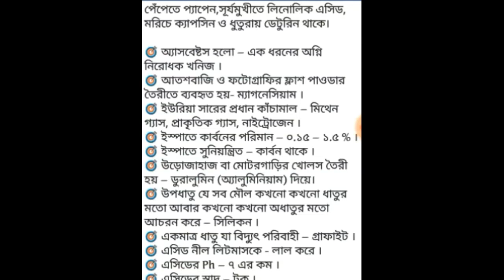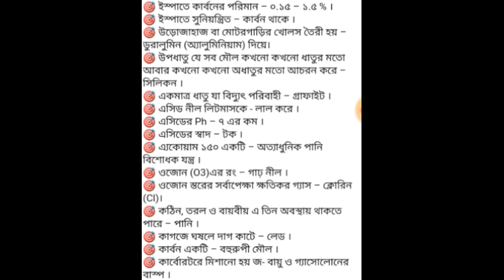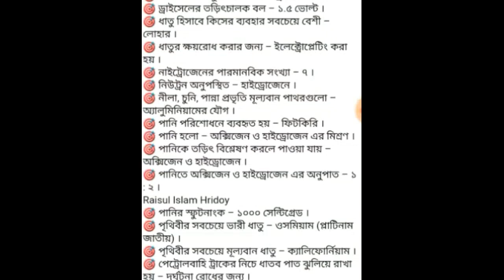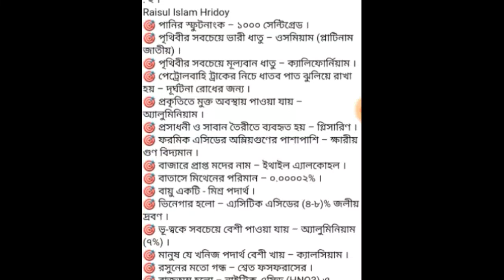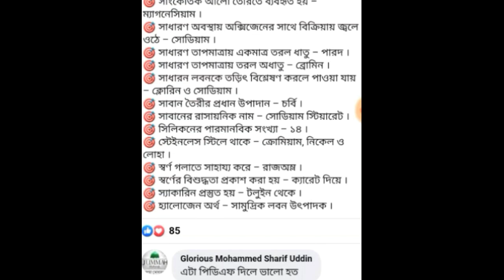রসায়নের ৭০ টি গুরুত্বপূর্ণ প্রশ্ন যা প্রায় সব প্রতিযোগিতামূলক পরীক্ষায় আসে।